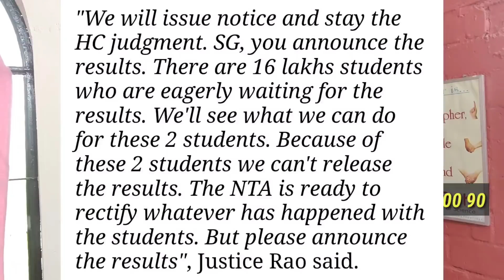NEET 2021 Result | Green Signal From Supreme Court | Factual Talk | Jalal Ahmad | JAL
Me, Jalal Ahmad, a Mind Power trainier, Hypnotherapist, Motivational Speaker and NEET coach from Kerala, currently working (from 2018) as Lecturer in Chemistry at Kerala NEET Academy, Tirunelveli, Tamilnadu.

JAL (read as 'Jaal') is the abbreviation of my name where I have worked as a teacher.

I have an experience of 20 years as Lecturer in Chemistry in medical and engineering entrance coaching. Worked in various entrance coaching centres across Kerala (Calicut, Kottakkal, Manjeri, Thrissur, Kottayam, Alappuzha, Kollam etc)

I have an experience of 10 years in Mind Power Training. I have become a certified trainer in Mind Power and in Hypnotherapy under venerable veterans in this field. I have conducted hundreds of workshops for students, teachers, family and public in India and in Abroad. Doing family counselling and Students counselling.

Anbodu JAL ❤️

Jalal Ahmad

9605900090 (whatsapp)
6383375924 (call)